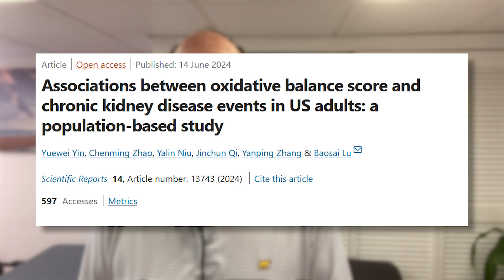Protect From Kidney Damage With Antioxidants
Welcome to @HealthyKidneyInc! In today's video I'll be discussing free radicals, antioxidants, and the effects they have in chronic kidney disease patients.

Free radicals are unstable atoms that can damage cells. When oxygen molecules split into single atoms that have unpaired electrons, they become unstable free radicals that seek other atoms or molecules to bond to. If this continues to happen, it begins a process called oxidative stress. Oxidative stress can damage the body’s cells, leading to a range of diseases and causes symptoms of aging. However, antioxidants can help neutralize these free radicals. Here's a list of foods that are high in antioxidants: Cranberries, red grapes, peaches, raspberries, strawberries, red currants, figs, cherries, pears, guava, oranges, apricots, mango, red grapes, cantaloupe, watermelon, papaya, and tomatoes.